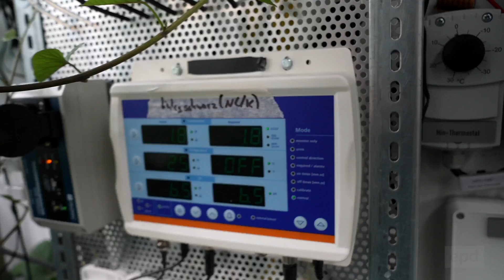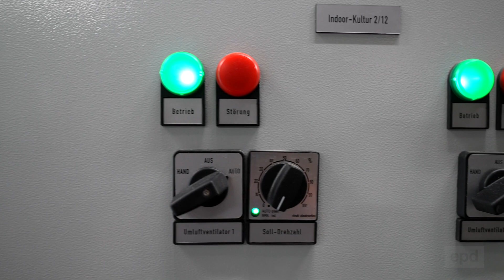Indoor Farming: Die Landwirtschaft der Zukunft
An der Hochschule Osnabrück wird daran geforscht, wie Nutzpflanzen indoor am besten wachsen können. Im Forschungszentrum „Agrarsysteme der Zukunft“ stehen Pflanzen wie zum Beispiel die Süßkartoffel im Fokus, da sie besonders nahrhaft ist. Der Vorteil am Indoor- Farming ist, dass die Pflanzen unter perfekten Bedingungen, ohne äußere Einflüsse wie Dürre oder Starkregen wachsen können. Außerdem ist es platzsparend, da die Pflanzen vertikal in Hochhäusern wachsen sollen.